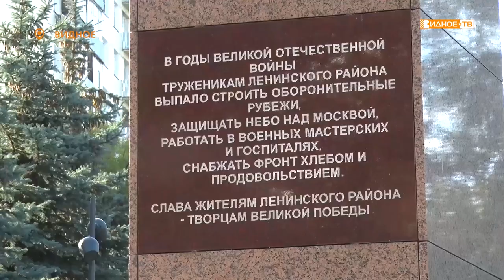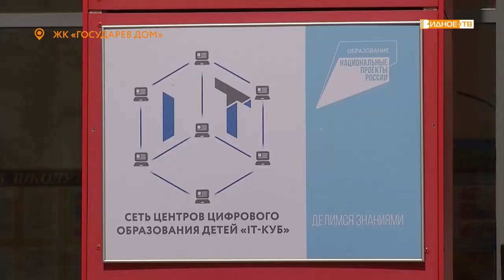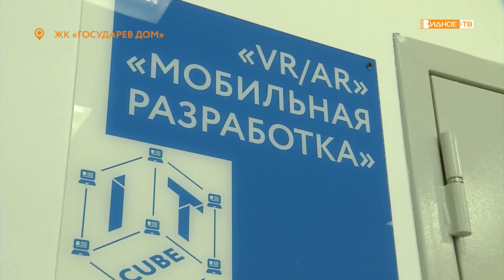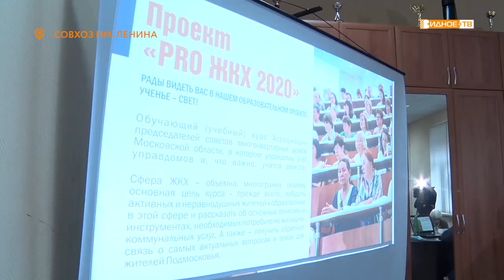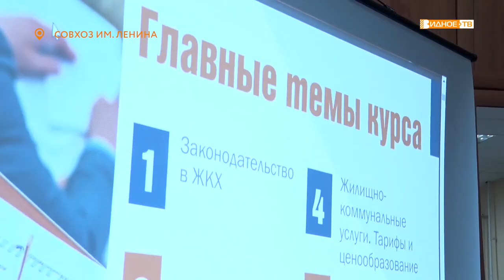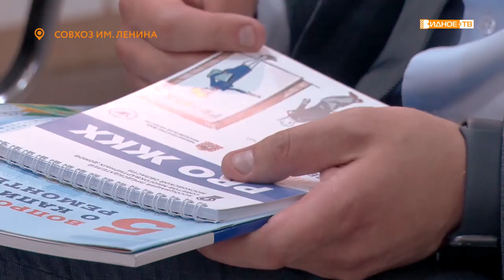Новости телеканала Видное-ТВ (03.09.2020 - четверг)